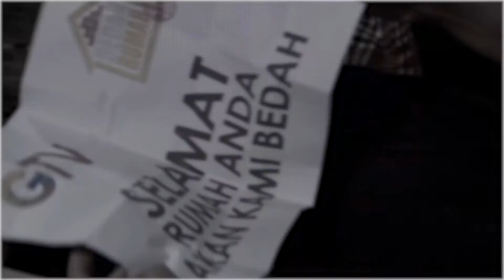Habis Lo Sama Lela!!! Ketauan Nyopet Sih Dipasar... | SILAT KIDS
Habis Lo Sama Lela!!! Ketauan Nyopet Sih Dipasar... | Silat Kids | Eps.4 | (1/3)

Program Hiburan "SILAT KIDS" Merupakan acara sinetron Anak-Anak Betawi yang dipandu oleh artis FTV terkenal di Indonesia yaitu Amalia, Baron, Vannesa, Debo, Adi Bing Slamet, dan Hemalia Putri. Keseruan di Sinetron ini yaitu mereka anak-anak sekolah dilatih bela diri sama orang tuanya dirumah, untuk menjaga diri dari rana bahaya diluar sana. Selain pintar bela diri, anak-anak ini sangat lucu dalam segala apapun. So, siap-siap Happy bersama yaaa... Dengan Aksi Bocah-Bocah ini:)
Hai Guys!!
Yuk... Seru-seruan bareng di GTV Entertainment, berisi program-program yang gak kalah seru nya nih dengan channel lain. Jangan sampai ketinggalan yaa setiap update dari kita!!